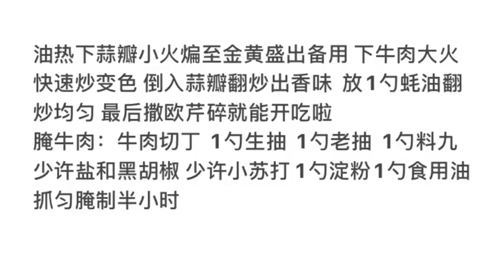蒜香牛肉 蒜子牛肉粒 美食 美食菜谱 中国菜 shorts cooking chinafood food